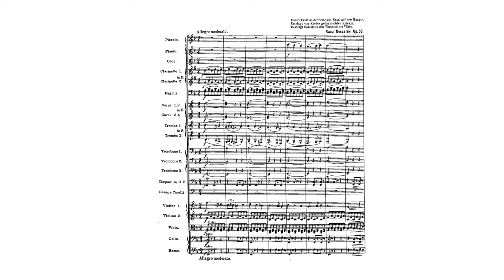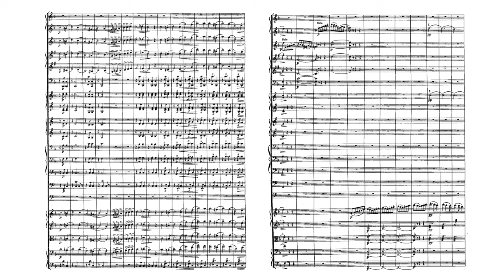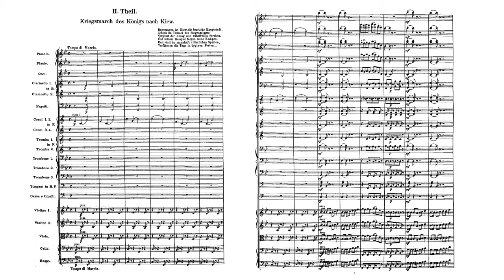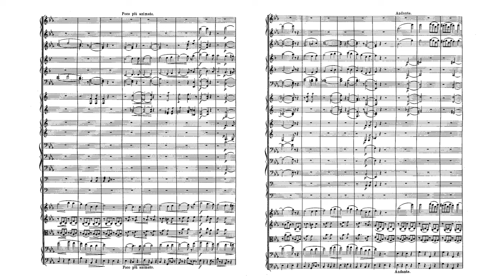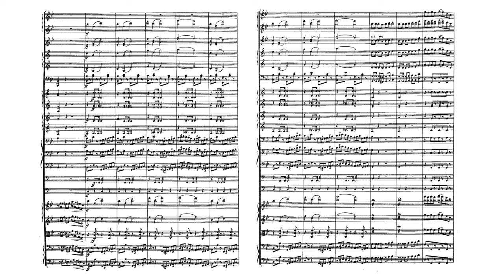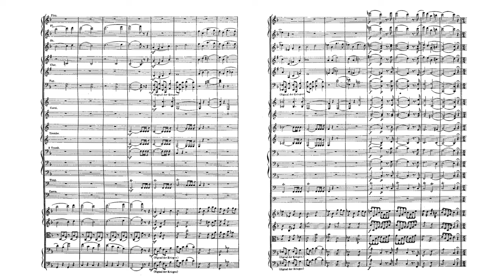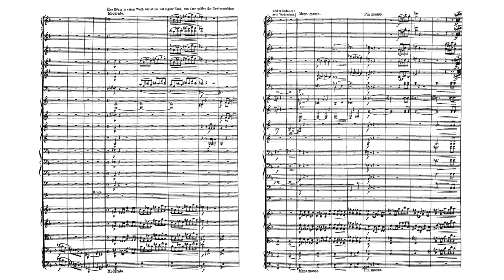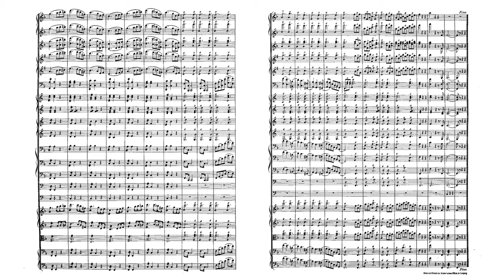Raoul Koczalski - Symphonic Legend Op. 53 (Rodek)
Raoul Koczalski - Legenda symfoniczna / Symphonische Legende
1894

Conductor: Wojciech Rodek
Orchestra: Filharmonia Lubelska

0:00 - Part I: Allegro Moderato - Prosperity Under the Rulership of Bolesław the Bold
6:25 - Part II: Tempo di Marcia - The King's War March to Kiev: Kiev, the magnificent capital, is defeated. However, in the excitement of victory, the king forgets his glorious aspirations and his campaigns follow his example. And instead of manly knightly games, the days flow in lavish festivals
9:01 - Andante Cantabile: The king's stay in Kiev, where festivals take place, which caused the curse on the part of Bishop Stanisław
11:21 - Tempo di Marcia: The signal to march back to the fatherland
13:26 - Part III: Allegro - The Scene in the Church: In the cathedral in Krakow, the pious bishop complains about the king's actions and threatens to banish him, but this warning provokes the prince's anger, indignant arrogance now directs his steps and when the bishop performs high mass in the Lord's temple with solemn devotion, he falls as a victim the king's revenge. When the Pole now reads the name Bolesław and thinks of his fatal deeds, he laments his fate, without remembering his guilt
13:47 - Kyrie: Andante
15:48 - Alla Gloria
17:58 - Allegretto: King Bolesław approaches the church with his Soldiers
18:17 - Allegro maestoso, con anima: The King orders that St. Stanisław be murdered
19:03 - Allegretto: The soldiers obediently follow the king's orders, burst into the church, but, frightened by the magnitude of such a crime, return to the church without having murdered the bishop
19:17 - Moderato: The king, in his rage, kills him with his own hand, but now he is tormented by remorse and regrets his crime
19:35 - Meno mosso: The assassination
19:58 - Lento
20:53 - Maestoso: The Prayer of the people who are in the church during this terrible scene to forgive the king for his crime and keep the people under his protection

Raoul Koczalski (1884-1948) was a massively successful pianist and a less successful composer. Koczalski was famous for his interpretations of, above all, Chopin, but he had many other romantic composers in his repertoire. Nowadays, his compositions are seldom played, but one can still find wonderful historical recordings of Koczalski playing Chopin along with piles of reviews praising his technique and interpretive abilities.

Koczalski studied music first with his parents and then with Karol Mikuli [1]. The young Koczalski first performed at a concert at the age of four. Later, at seven, he was awarded by the Paris Conservatory. His abilities as a pianist enabled him to tour Europe, which earned him accolades from the Persian Shah, the King of Spain, and the Sublime Porte. Moving forward in his career, he decided to study philosophy and musicology in Paris. Eventually, he focused his attention on Germany where his career drew out a few very curious contradictions in the increasingly Nazified society [2].

In spite of the Third Reich's position that Poland's society and people were inferior to Germans, Chopin had a lasting popularity and Koczalski acted as the "prophet" who brought Chopin's musical language to Germany. Beyond that, not only did Koczalski highlight Chopin's Polishness in his own writings, but so did German critics who were reviewing his concerts in the 30's [2]. Even within Nazi Germany, the Koczalski phenomenon was recognized as a Polish one. Though, there was always the knowledge that Chopin's music transcended Polishness and was a part of the broader European cultural heritage [2]. After the outbreak of the 2nd World War, Koczalski fell out of favor and was confined in Berlin, having been banned from performing publicly. Once the war ended, Koczalski settled in Poznań, where he became a piano professor.

Two questions remain unanswered, and both are related. On the one hand, one wonders why Koczalski's compositions never achieved relevancy, and on the other, his light treatment by the 3rd Reich is mystifying. The Nazis wanted to exterminate Polishness, but they were happy to use what they saw as raw, genetic material that could be 'Germanized'. [3] Koczalski, who already was an appreciator of German culture and obviously very adept, was beginning to take on some of the language of the Nazis as it concerned new musical developments before the outbreak of the war [4]. While this does not totally explain his political viewpoints nor how the Nazis viewed him specifically, it does explain his musical biases. Koczalski would write like Liszt, Wagner, and Chopin well past the time at which the new music of Scriabin, Debussy, and Schoenberg wasin the public ear.

Bibliography pinned